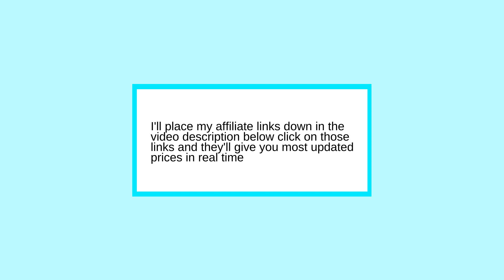Under Armour Men's Storm Coldgear Infrared Turing Jacket | Under Armour Turing Jacket - Review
Under Armour Men'S Storm Coldgear Infrared Turing Jacket - Under Armor's main goal is to improve all competitors through enthusiasm, plan and the determined quest for advancement. Where did we begin? Everything began with a plan to manufacture an unrivaled T-shirt.

The innovation behind Under Armor's different item variety for men, ladies, and youth is perplexing, however the program for receiving the rewards is basic: wear HeatGear when it's hot, ColdGear when it's cool, and All Season Gear between the extremes.

somebody has informed about Under Armour Turing Jacket:

Chosen purchasing this coat based, in huge part, on the audits. I needed something sensibly warm, exceptionally lightweight and packable. When I opened the bundle I was astounded at how light it was. At that point I wore it the first run through when the temp was in the mid-youngsters and light breezes - I was toasty warm (yes I had a sweater on underneath).

The genuine tests came to this previous end of the week with a 2-day snowstorm and a few mutts walk. The coat was warm! Today the outside temp was simply beneath zero with a light breeze (the windchill was around - 12). Still warm!! Furthermore, it obstructs the breeze!! Very suggested!!

☑ Technical Details of Under Armour Men'S Storm Coldgear Infrared Turing Jacket

✔ Product Dimensions: 16 x 11 x 4 inches ; 1.4 pounds
✔ Shipping Weight: 1.4 pounds
✔ Item model number: 268935

somebody likewise has informed regarding Under Armour Turing Jacket

Marvelous coat. Extraordinary shading. Be that as it may, not for minor individuals. :(

Measure
I'm 5' 8.5". Around 160lb. I get a kick out of the chance to wear my garments not free. Be that as it may, I've wide shoulders. So little doesn't fit me. So I requested a medium. However, this one is extremely free. Too free so I needed to return it.

Warmth-
The coat is extremely warm. Wore it only for 5-6 mins to experiment with yet it was totally warm.

Shading
Shading and completing were magnificent. See pictures.

With everything taken into account, in case you're a marginally enormous individual, at that point, it's a magnificent coat. See pictures for more piece of information

☑ Under Armour Men'S Storm Coldgear Infrared Turing Jacket features

✔ 100% Nylon

✔ Imported

✔ Under Armor, the mission is to improve all competitors through energy, outline and the persistent quest for advancement

✔ Where did we begin? Everything began with a plan to assemble an unrivaled T-shirt

✔ Under Armor's grouping for men, ladies, and youth is unpredictable, however receiving the rewards is basic: wear HeatGear when it's hot, ColdGear when it's chilly, and All Season Gear between the extremes